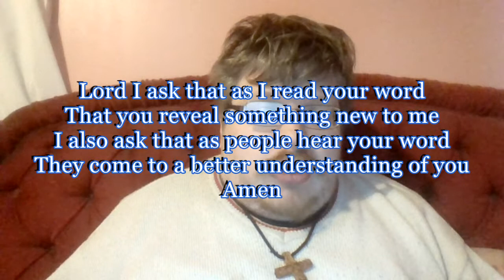Daily Visual Bible: Deuteronomy 16